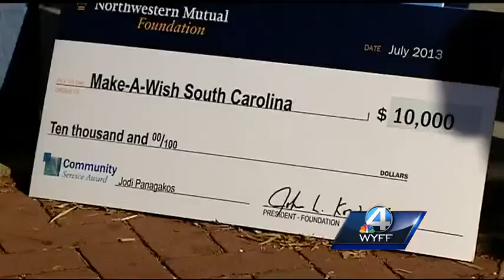SC Make-a-Wish Foundation gets big gift